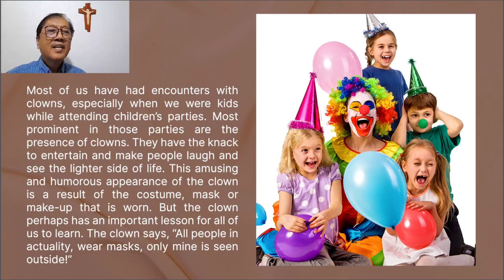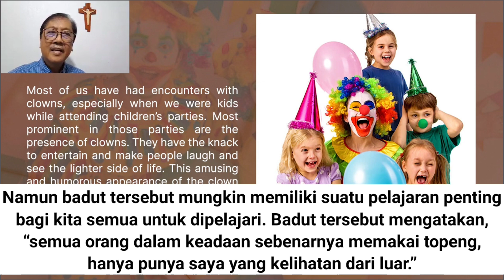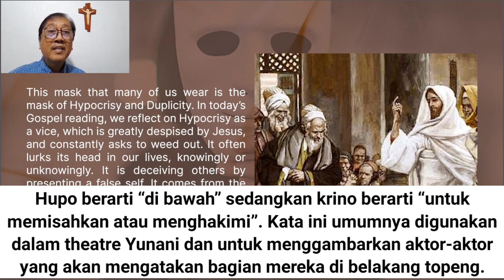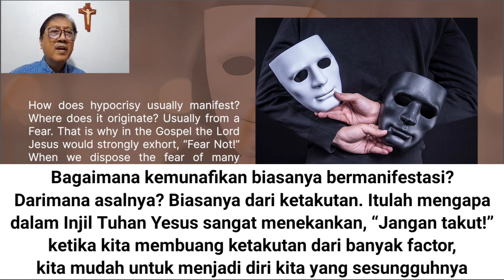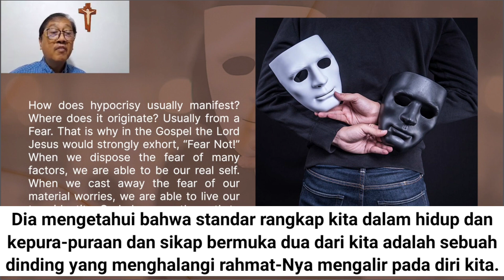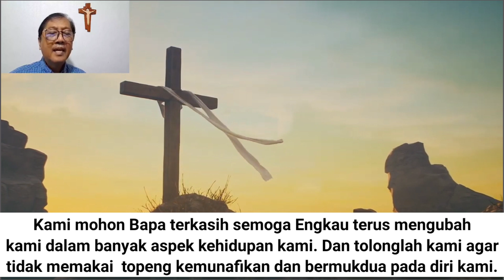Renungan Harian CFC - 20 Oktober 2023 (dengan teks Bahasa)